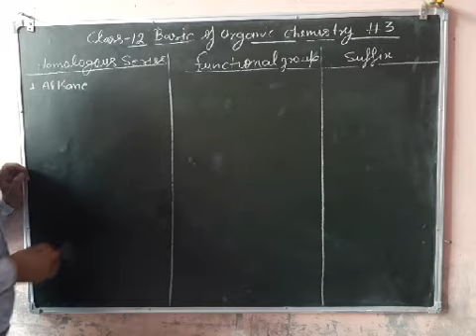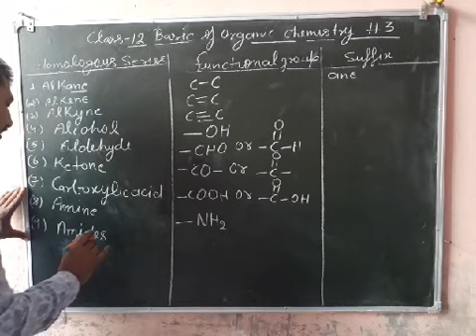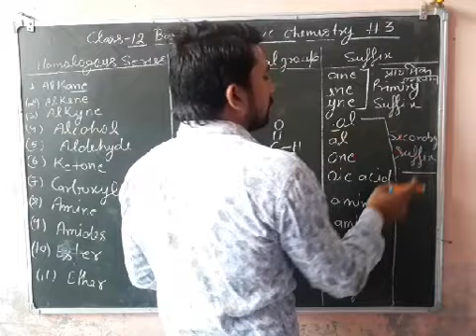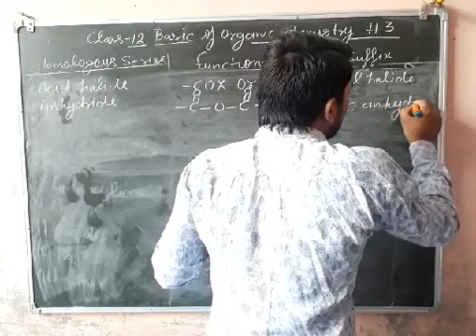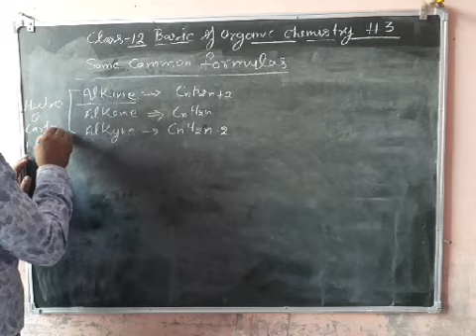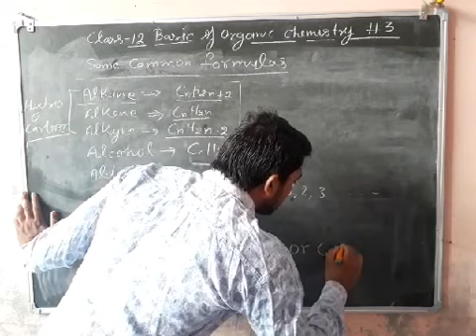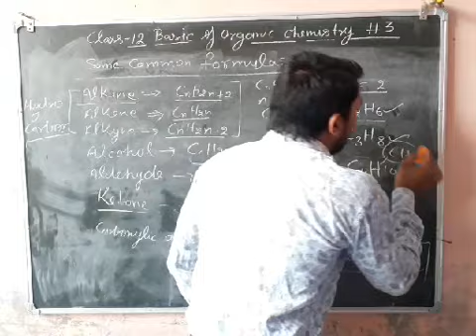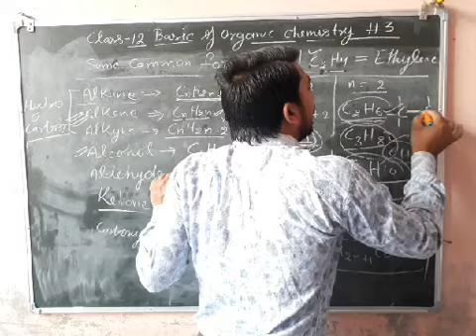Basic of organic chemistry class-XII #03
Chandrshekher chemistry with pradeep Sharma